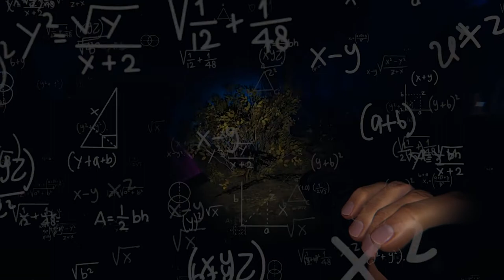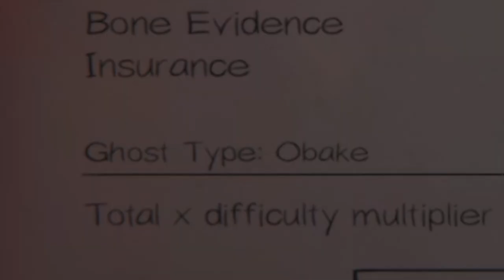OBAKE GHOST! Phasmophobia Ep. 6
Fail run = Guess the ghost!